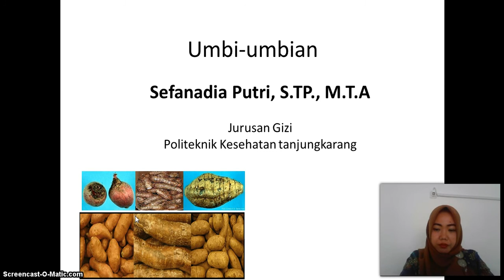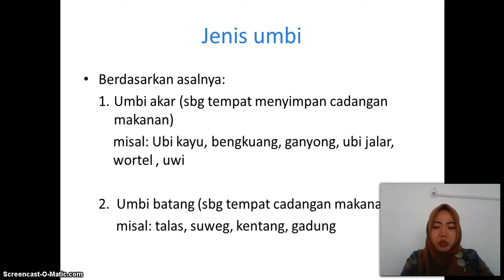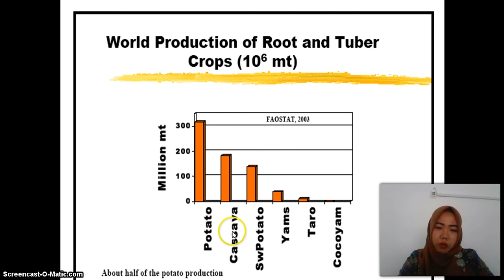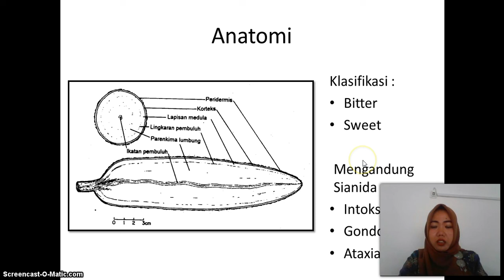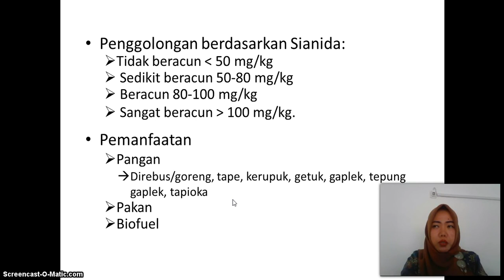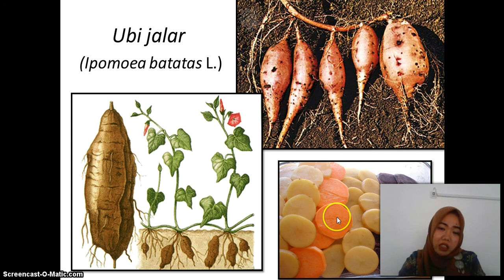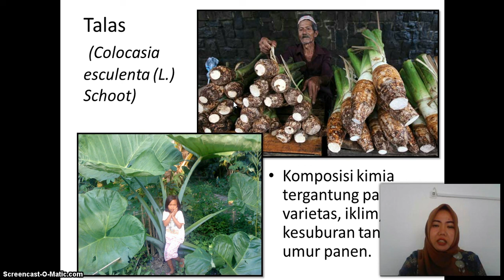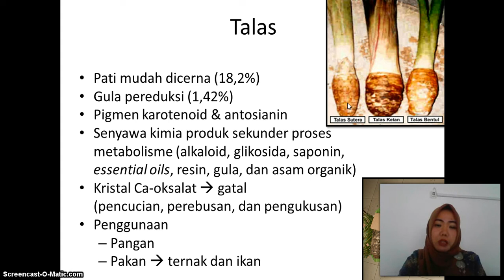umbi Part1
Jurusan Gizi
Poltekkes Tanjungkarang